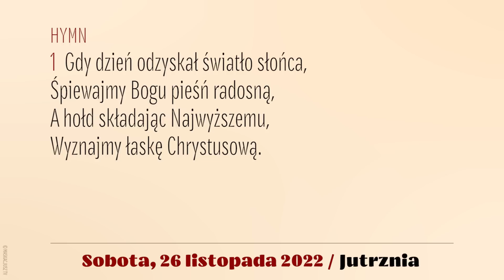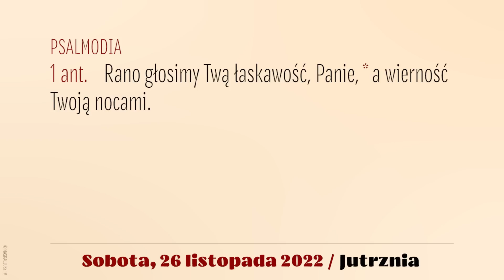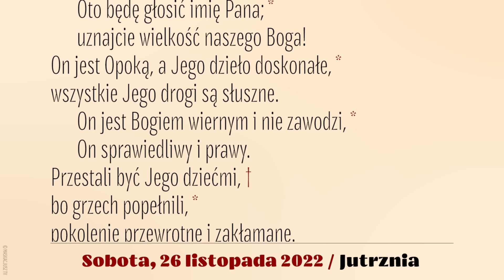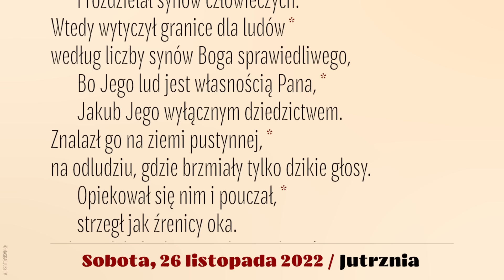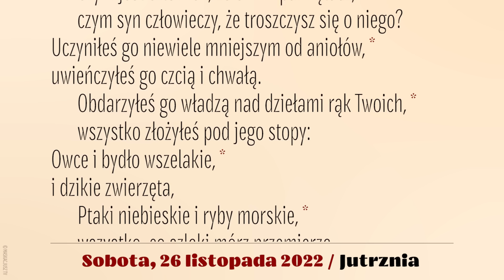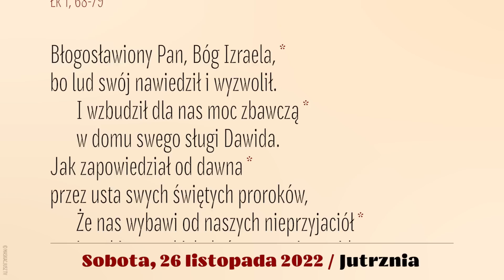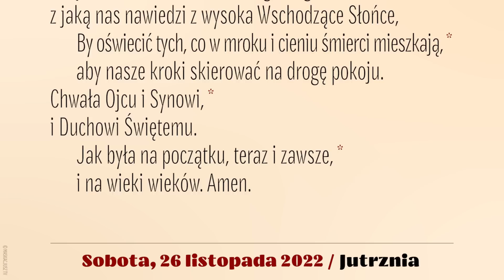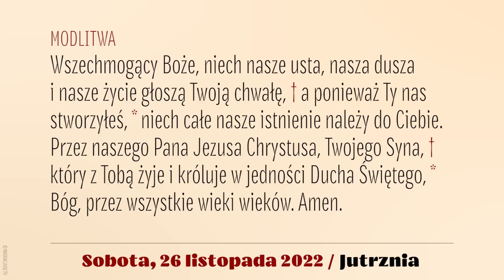Jutrznia | 26 listopada 2022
Brewiarz | Jutrznia
26 listopada 2022
XXXIV tydzień okresu zwykłego
Sobota

Śpiew: Rafał Maciejewski
Lektor: Łukasz Głowacki
Montaż: MASKACJUSZ TV